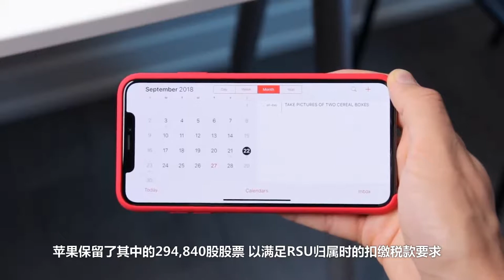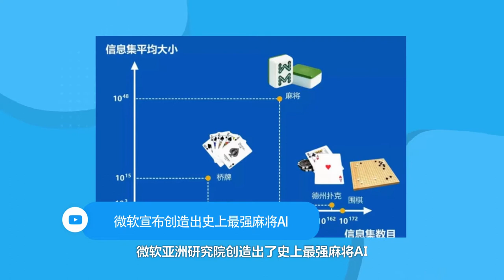苹果CEO库克股票套现5470万，贾跃亭已偿还30亿国内债务